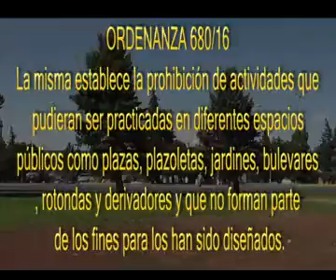Servicio Informativo Tv Coop - 12017 01 23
ORDENANZA 680/16
La misma establece la prohibición de actividades que pudieran ser practicadas en diferentes espacios públicos como plazas, plazoletas, jardines, bulevares, rotondas y derivadores y que no forman parte de los fines para los han sido diseñados.